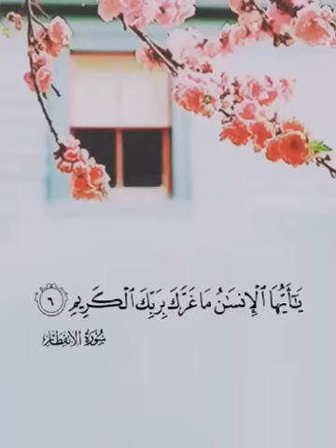ماتيسر من سورة الانفطار للقارئ الشيخ رعد الكردي تلاوة عذبة